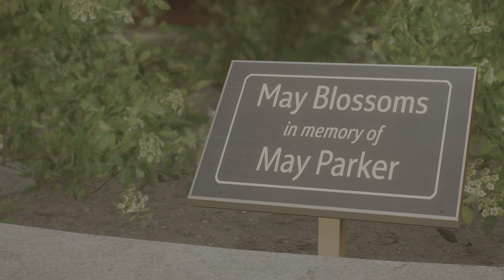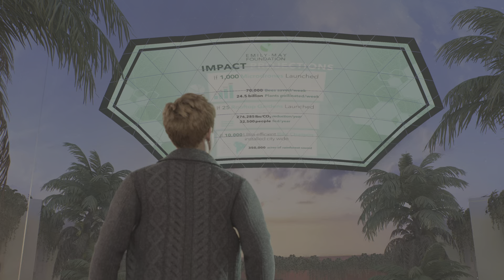Marvel's Spider-Man 2 Playthrough- Episode 5- The Emily-May Foundation!!!